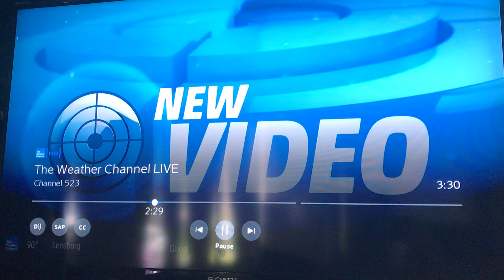Nuevo vídeo del paso de la Tormenta Tropical Isaac